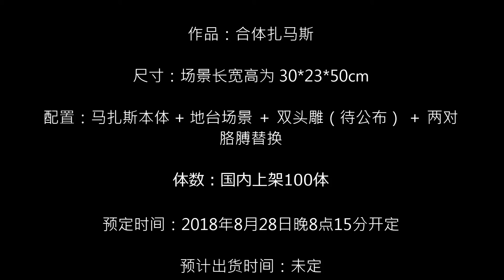fIGURE CLASS 合体扎马斯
团队：fIGURE CLASS 合体扎马斯

作品：合体扎马斯

尺寸：场景长宽高为 30*23*50cm

配置：马扎斯本体 + 地台场景 ＋ 双头雕（待公布） ＋ 两对胳膊替换

体数：国内上架100体

预定时间：2018年8月28日晚8点15分开定

预计出货时间：未定

定制状态：近期预定

• Track Info:

Title: Dreams
Artist: Joakim Karud
Genre: Hip Hop & Rap
Mood: Bright